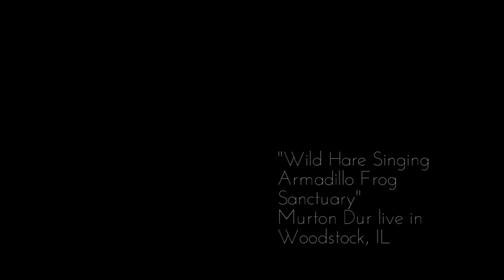Murton Dur - Wild Hare Singing Armadillo Frog Sanctuary (LIVE)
Murton Dur Live in the Woodstock Square, IL (8/11/2017)